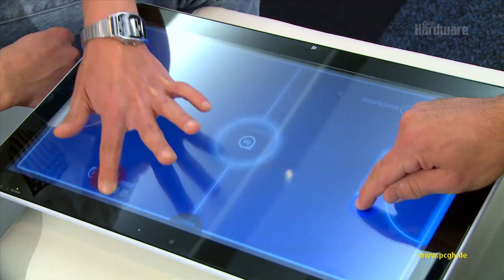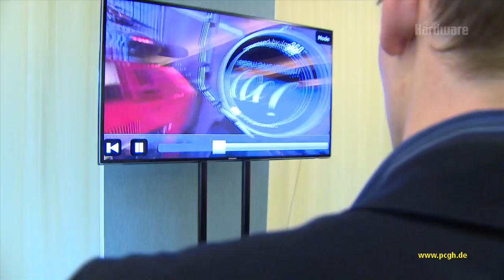Wireless Display: Interaktive 3D-Videos per WLAN-Streaming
Alle Infos zur Intel-Technologie der Zukunft Videos mittels Funk von einem Display zum anderen zu streamen - das können zahlreiche Tablets, das ist nichts besonderes. Intels 360°-Technologie geht aber noch einen Schritt weiter! Denn die faszinierende Anwendung schaufelt nicht nur Handy-Videos ohne jedwede Verzögerung auf einen ins Netzwerk eingebundenen Fernseher, sie ist dabei auch noch interaktiv. So kann man sich im laufenden Video quasi in 3D umschauen, indem man sein Handy kippt, dreht oder neigt. So sieht man etwa in einem Konzertfilm die Zuschauer, die hinter dem Kamermann stehen, indem man das Mobiltelefon einfach umdreht - verrückt und faszinierend zugleich. Allerdings muss das Ausgangsmaterial natürlich in entsprechender Form vorliegen und laut Intel (ähnlich Googles-Streetview-Bussen) mit mindestens sechs Kameras gleichzeitig gedreht werden. Dennoch: Diese "Mittendrin statt nur dabei"-Technik hat enormes Potenzial!